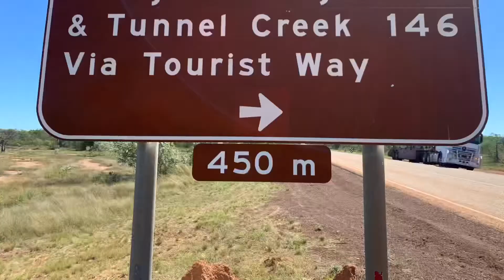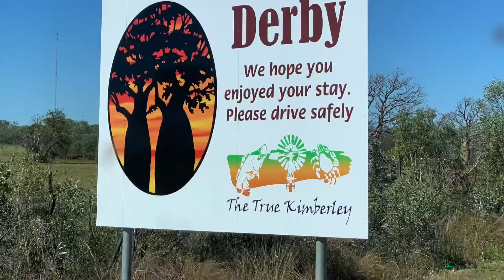The Drone Addictive 33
Derby The Last Frontier